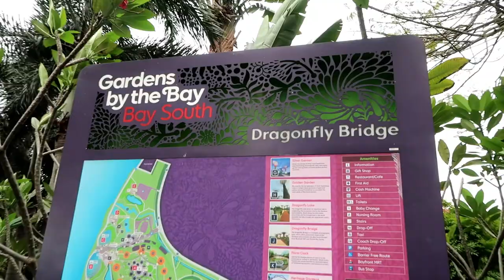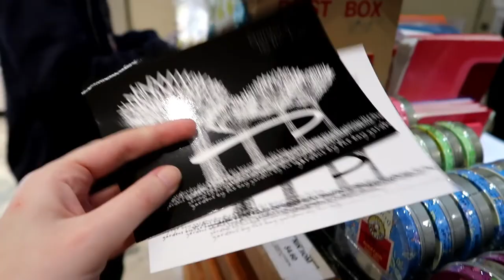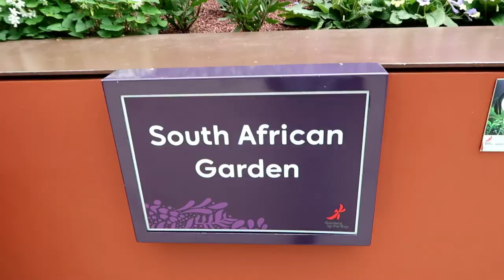Exploring Singapore - Gardens by the Bay [ South East Asia Vlog #4 ]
When you travel to Singapore, the gardens by the bay should be on your to do list! With the Singapore Stopover Holiday (SSH) we had free access to the cloud forest and the flower dome. Believe me, this place will take your breath away!

Book a hotel room via the link below and receive 15 EUR reduction after your first stay (amount back on your credit card)

Video is copyrighted by me

MUSIC

SONG 1

SONG 2

Title: Pineapple Breeze
Artist: Allison & Vexento
Genre

SONG 3

Hi, I am Eileen from Belgium, nice to meet you. I started this channel two years ago but was not updating on a regular basis. After making some videos for friends and family, I realized this is something I love to do. I got inspired by some of my favorite YouTube channels such as Travellight, Kara & Nate, The Way Away and the Bucketlist Family. I accepted the challenge to visit all Belgian municipalities and because I love to travel, I do it as often as possible. I just got back from one month in Asia and the next trip is already booked!